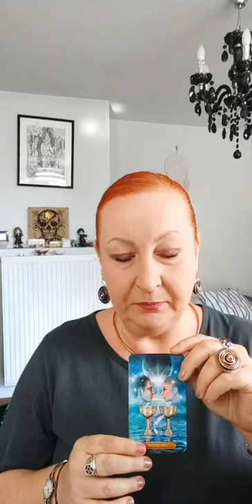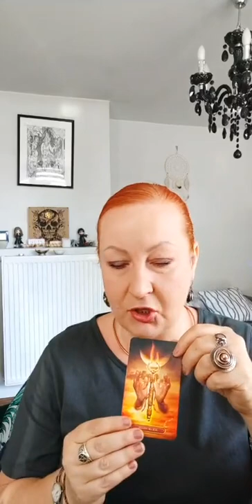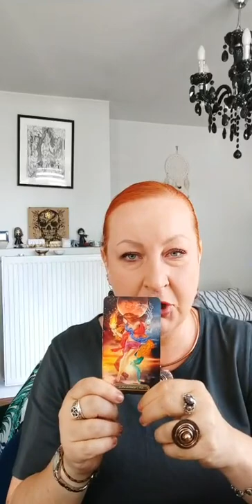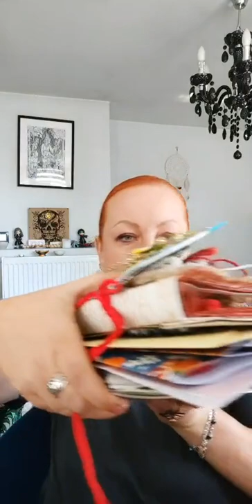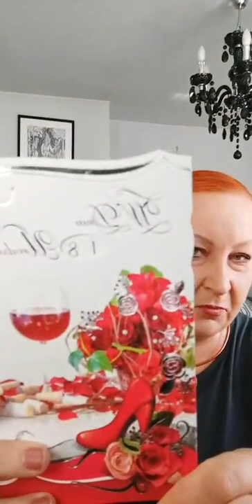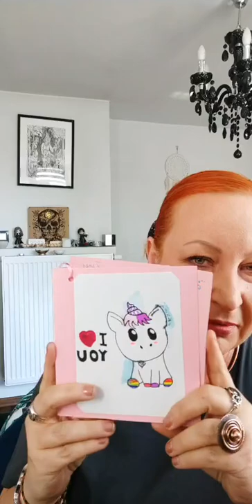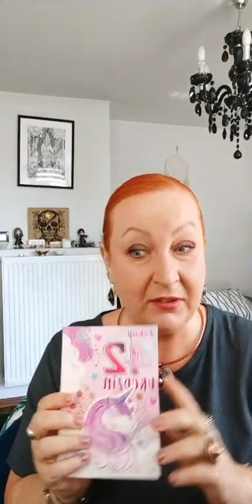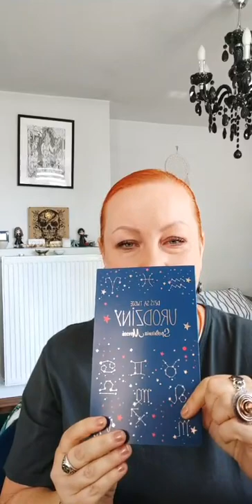Kawa z wróżką 14.6.2021